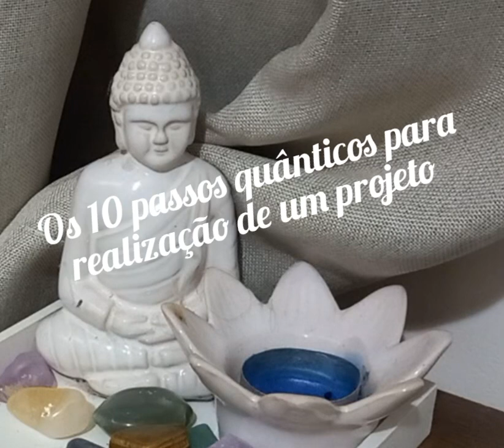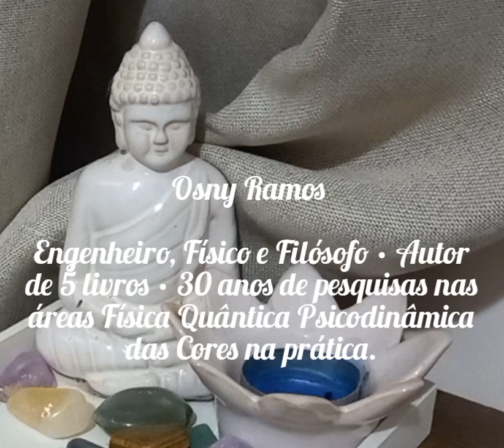Os 10 passos quânticos para realização de um projeto _ Osny Ramos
Engenheiro, Físico e Filósofo • Autor de 5 livros • 30 anos de pesquisas nas áreas Física Quântica Psicodinâmica das Cores na prática.

Os 10 passos quânticos para realização de um projeto

1-Ficar em estado de harmonia
2- Definir o projeto ( especificar)
3-Traçar a função de onda do projeto
4- Identificar os Agentes Quânticos
5- Saber qual a energia necessária
6- Capacitar-se para a utilização da Física Quântica
7-Fazer correlações quânticos
8-Esperar agindo ( sem expectativas) Ação
9- Identificar a Realização do Projeto
 10- Você tem que celebrar

Narração: Maria Leni Batista